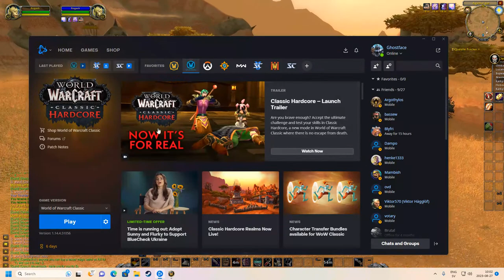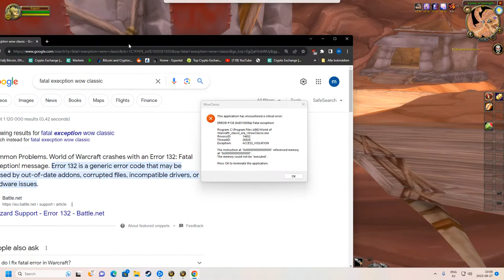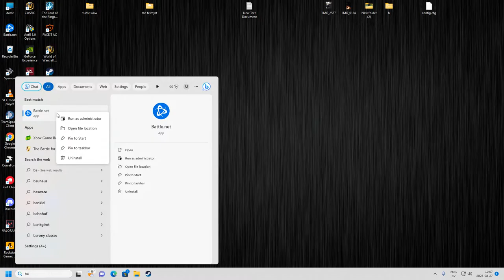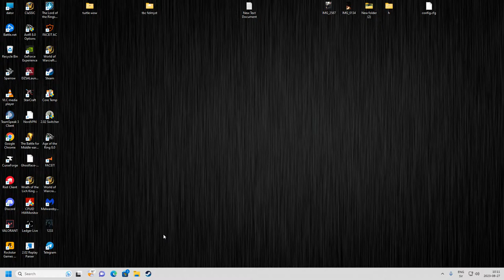Hardcore wow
GPU: NVIDIA GeForce RTX 4090
CPU: AMD Ryzen 9 7950X 16-Core Processor
Memory: 32 GB RAM (31.14 GB RAM usable)
Current resolution: 1920 x 1080, 360Hz
Operating system: